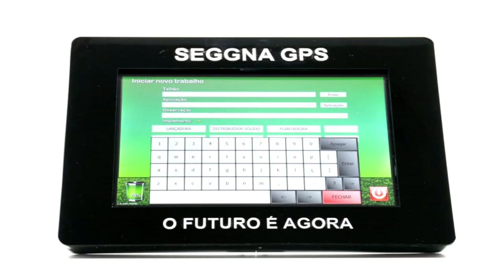Sobrinho e Nérsa - Pilha de Nervos (Piadas)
Conheça Nossos Outros Canais:@TonieZe @TioeSobrinho @Pocinhensehumor